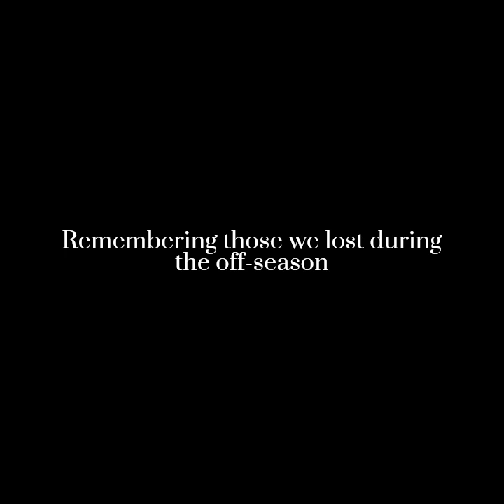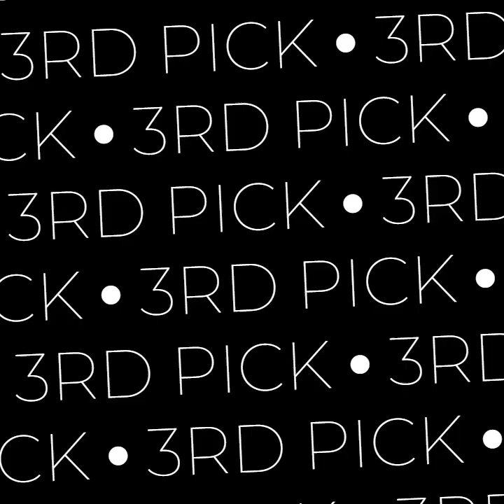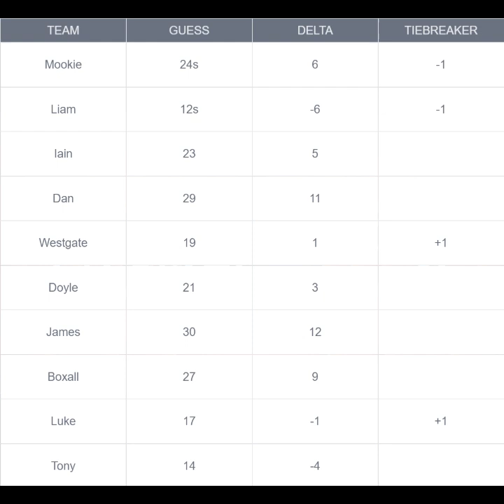Fantasy Draft Order Announcement 2024